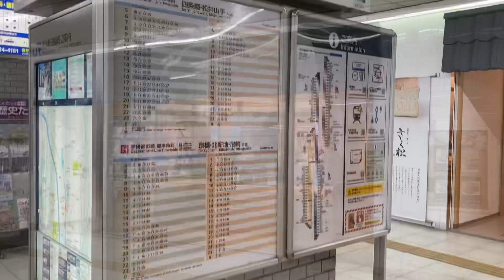駅の記録291 JR学研都市線 鴻池新田駅 改札外(2024/04/04)